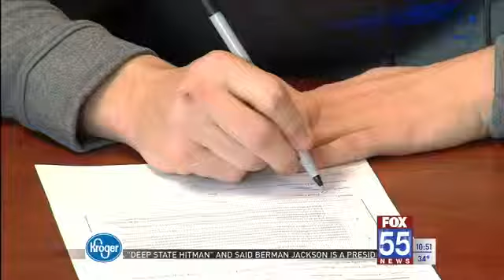Adams Central's Brown Signs With USF